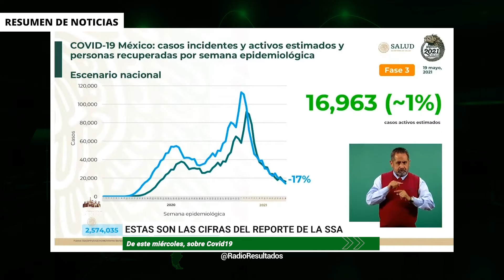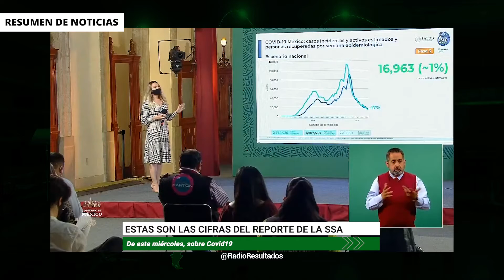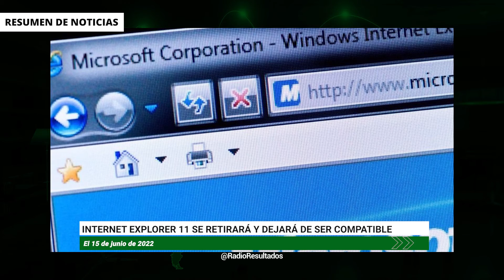RESUMEN DE NOTICIAS / 20 DE MAYO 2021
- Fiscalía obtiene orden de aprehensión en contra del gobernador de Tamaulipas
- Francisco Javier García Cabeza de Vaca afirma que se defenderá de las falsas imputaciones
- La ONU se reune de emergencia por el conflicto entre Israel  y Palestina